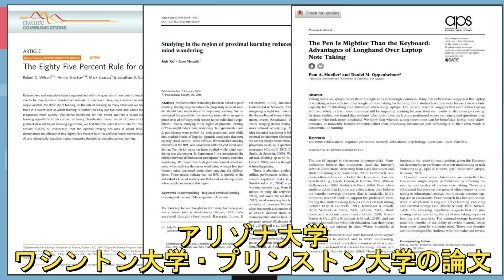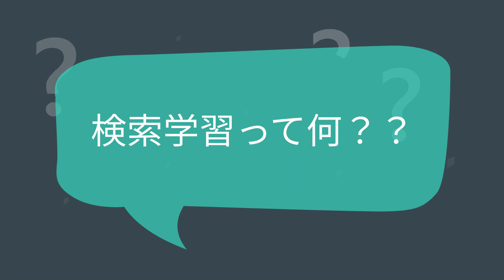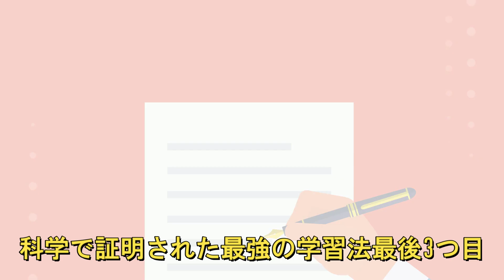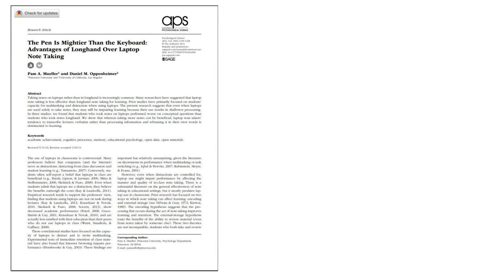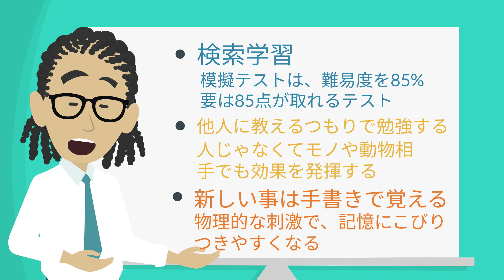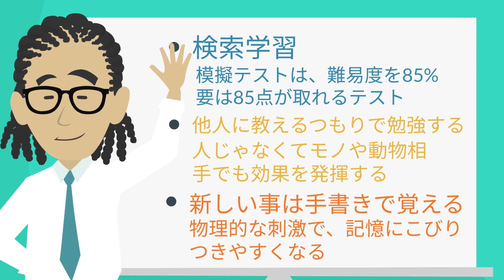【科学で証明】科学で証明された最強の学習方法3選 ~勉強効率を圧倒的にぶち上げる~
本当に正しい科学的に証明された勉強法3選です(^^)/

~目次~
0:00~　オープニング
0:46~　その①
3:20~　その②
4:53~　その③
6:26~　まとめ

【関連動画】
非効率な最低最悪な勉強法

📚本日の参考📚
Robert C. Wilson(2019)The Eighty Five Percent Rule for optimal learning

Judy Xu(2016)Studying in the region of proximal learning reduces mind wandering

John F. Nestojko(2014)Expecting to teach enhances learning and organization of knowledge in free recall of text passages

Pam A. Mueller(2014)The Pen Is Mightier Than the Keyboard: Advantages of Longhand Over Laptop Note Taking